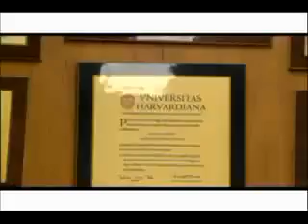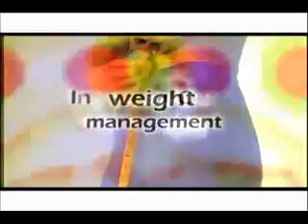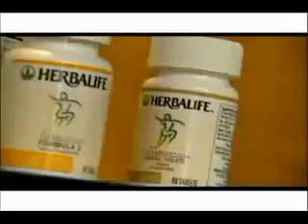Herbalife International Business I.B.P.- AmazingDiet.com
The starter kit contains everything you need to become a Distributor and start your Herbalife business. It includes Herbalife products (Formula 1 Nutritional Shake Mix 750g, Formula 2 Multivitamin Complex, Formula 3 Cell Activator®, Herbal Tea Concentrate 50g, and Liftoff®") a handy tote, IBO Manuals (4"), important product literature, applications and forms.